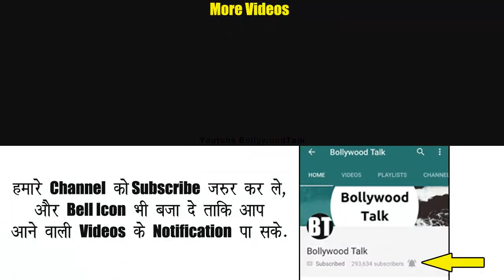Ranveer Singh will Enter in Taarak Mehta Show for his Simmba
It's not Shahrukh khan's Zero film, but it's Ranveer singh's upcoming film with Rohit shetty and Sara ali khan, Simmba. Yes, you heard right after so much time, film promotion episode in taarak mehta ka ooltah chashmah. Currently, story of surma bhai is going on.